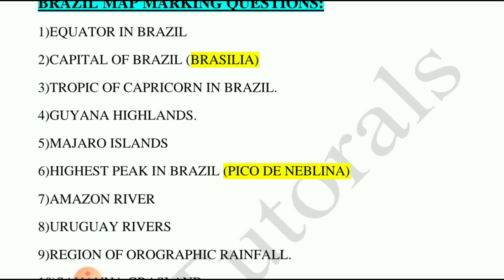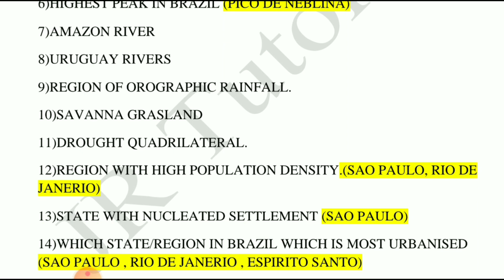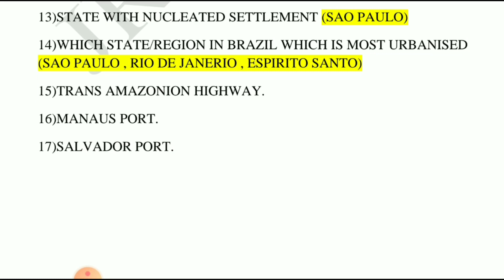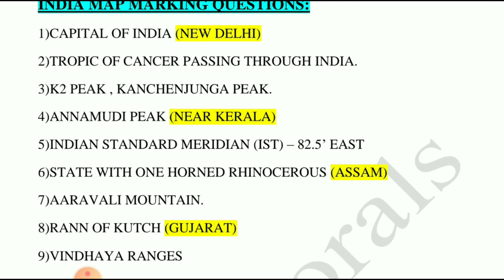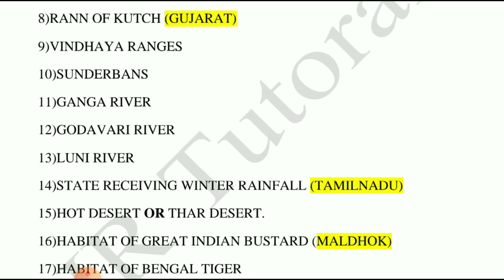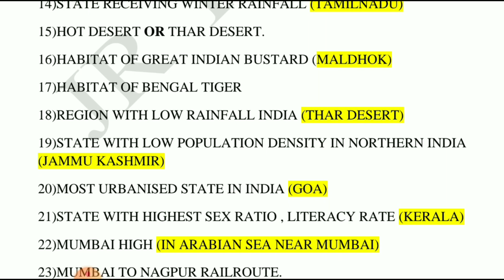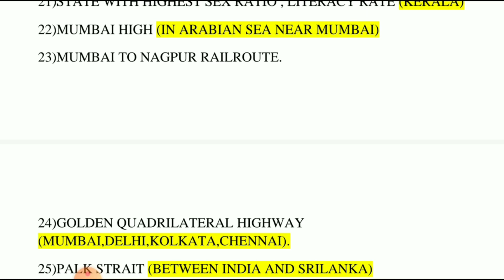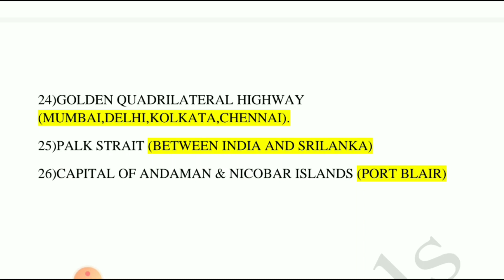10th Board Important Maps Plotting Questions For Geography | SSC Board 2020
Hello guys.
In this video you will get most important Maps Plotting questions for Geography of ssc board 2020.
All the best for your examination.